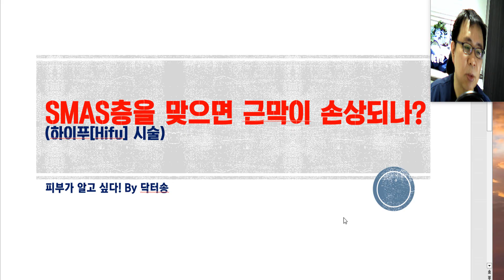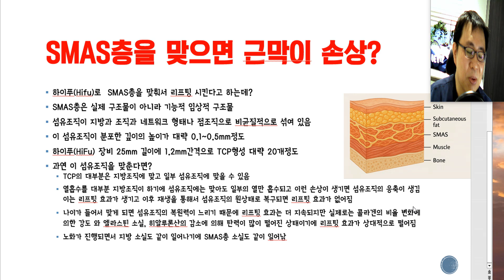하이푸(Hifu)리프팅 시술 때 근막을 맞추면 피부가 망가진다고?